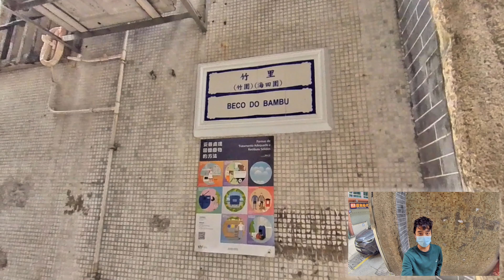【澳門快閃】昔日滄海桑田 叢慶坊內的小圍里 — 海田圍 Beco do Bambu ｜澳門深度遊｜澳門街景｜澳門歷史故事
澳門快閃 —　海田圍 Beco do Bambu

【動力媒體 最新節目】⁣⁣

《快閃廣州》：⁣
從前富商居住的區域 多部電視劇描寫的地方　—　西關

省城老店一條街 從前廣州外貿交易中心　—　上下九步行街

《澳門快閃飲食特輯》：⁣
在氹仔的小巷中 竟然能食到緬甸媽媽的味道？ —　仰光小館

《澳門快閃》：
澳門五二九慘案發生的地方 澳門人不能提起的事件　—　 白眼塘橫街